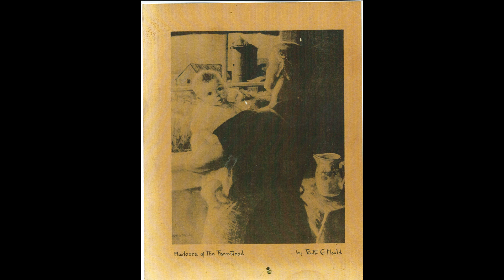Johnson Vermont old photos